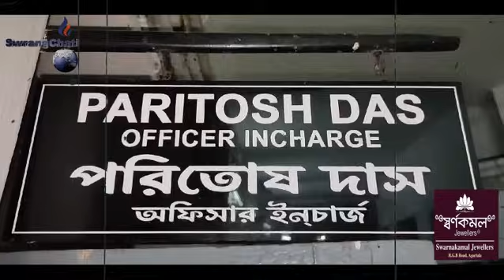Twiprajwk Khorokba Chwla khoroknwi bai Tongmung Hamya tongwi Manjakkha Agartala Bara Nogo